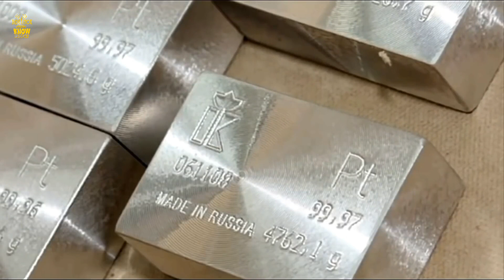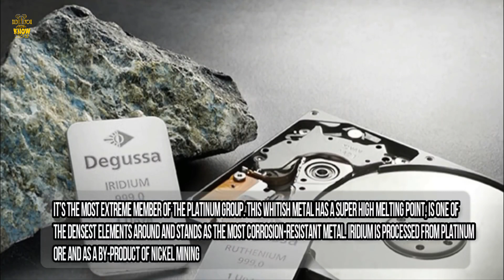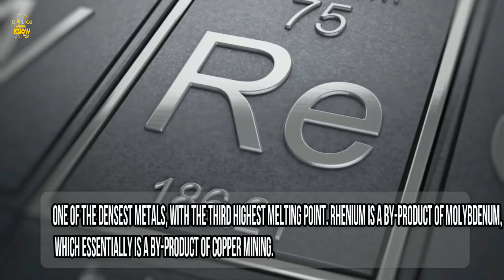Forget Gold & Silver: Discover 8 Ultra-Rare Metals Worth a Fortune!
Think gold and silver are the most valuable metals? Think again! 💎 Beyond the classic precious metals lies a world of ultra-rare and incredibly expensive elements that power some of the most important industries and technologies. From the highly reflective Rhodium used in cars 🚗 to the dense and durable Osmium enhancing platinum alloys, these metals are worth a fortune!

Discover the unmatched value of Platinum, a favorite in jewelry and aeronautics ✈️, and the high-melting-point Iridium, critical for electronics. Learn how Ruthenium is revolutionizing the tech world 🔌, why Palladium is key to catalytic converters, and how Rhenium thrives in extreme temperatures. And don’t miss the rare and flexible Indium, used in cutting-edge tech and screens! 📱

Sourced from countries like South Africa, Russia, and Canada, these hidden gems play a vital role in modern innovation and luxury. Ready to dive into the fascinating world of rare and precious metals? 🌍✨